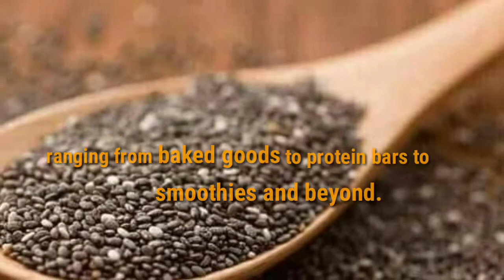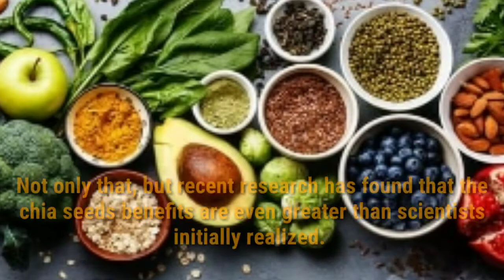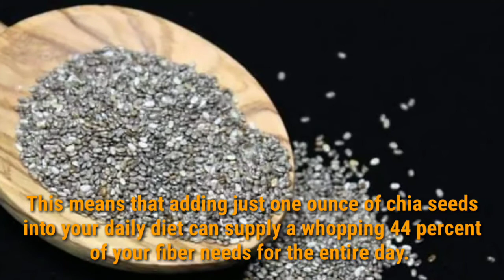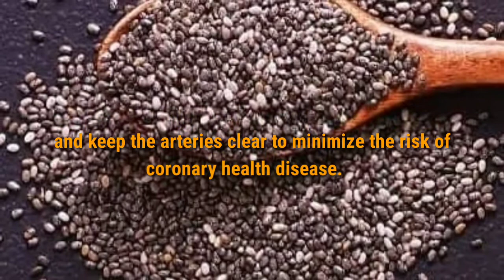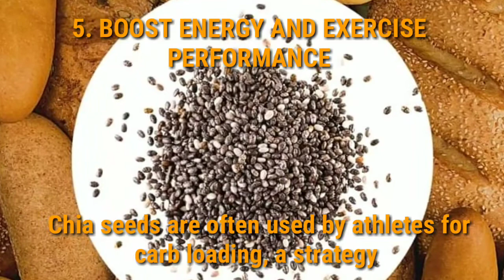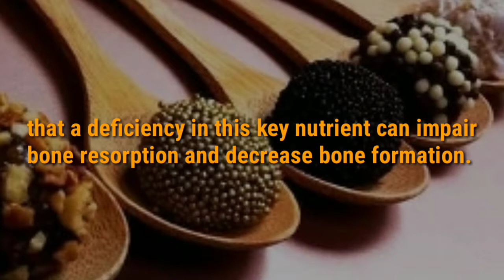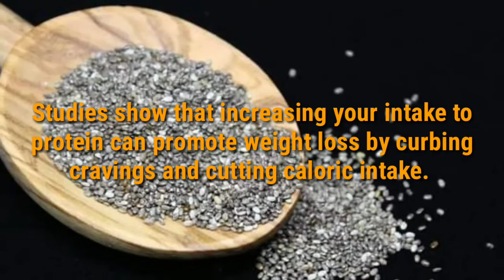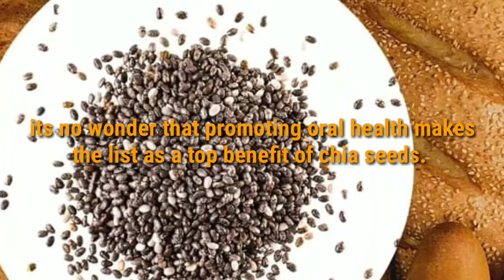chiaseeds benefits healthtips